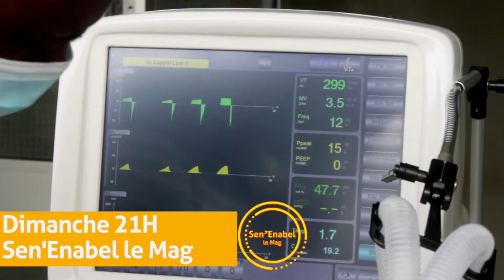Sen Enabel Le Mag - épisode 1 : la bande annonce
Suivez en exclusivité le premier numéro de Sen'Enabel, le mag, votre nouveau rendez-vous d'informations qui vous présentera l'actualité des interventions de l'Agence belge de développement au Sénégal.  Dans ce premier numéro, découvrez le programme multisectoriel d'appui à la lutte contre l'épidémie à coronavirus mis en place pour accompagner l'Etat du Sénégal dans la riposte sanitaire. Enabel Riposte Covid, quelles stratégies pour un système de santé résilient face à l'épidémie à coronavirus? c’est dans Sen’Enabel le Mag…
Sur la TFM ce dimanche 26 juillet à 21h00 GMT et sur YouTube.

Une production Enabel Au Sénégal (Sénégal, juillet 2020)